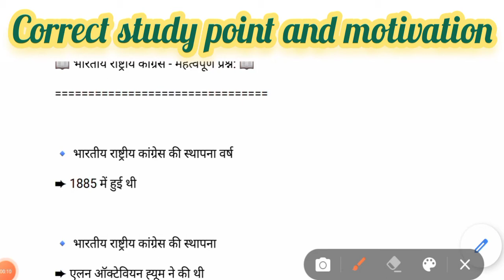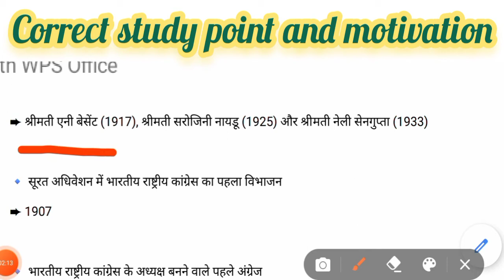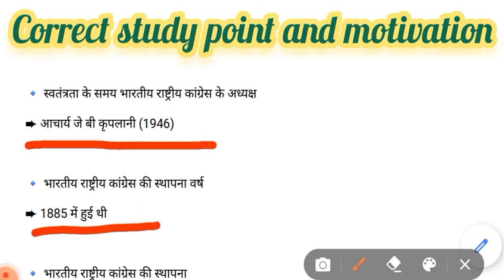भारतीय राष्ट्रीय कांग्रेस से सम्बन्धित प्रश्न।